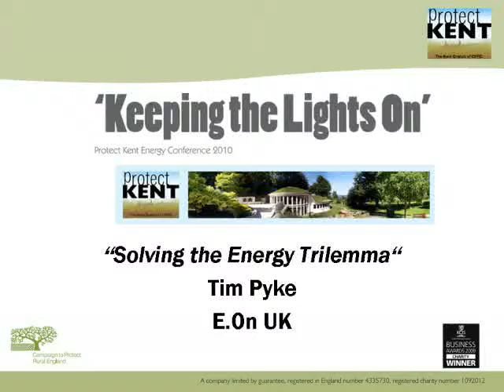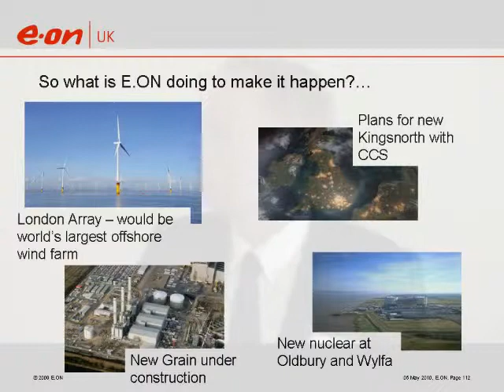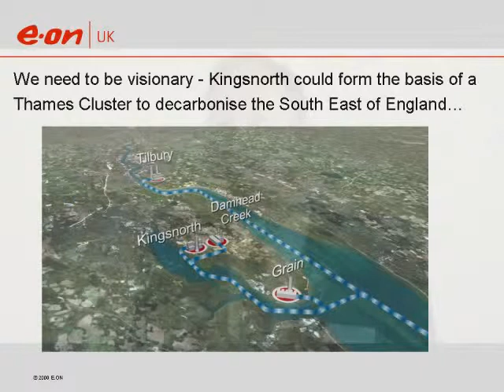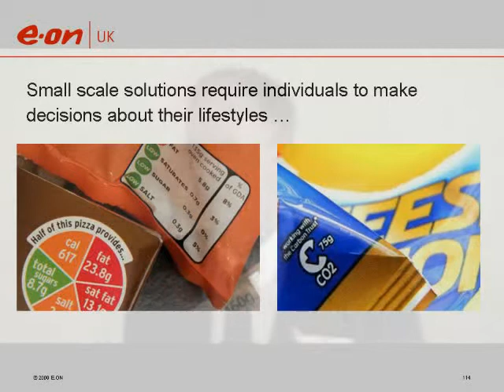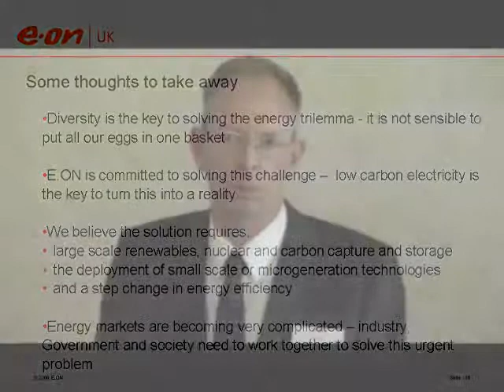Energy Conference: Tim Pyke, E.On (Part 2)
Protect Kent Energy Conference 'Keeping the Lights On'
20th April 2010 at the Pines Calyx, near Dover

Tim Pyke, Head of Climate Change at E.On UK talks about the energy 'trilemma' of energy security, moving to low carbon energy production and affordability